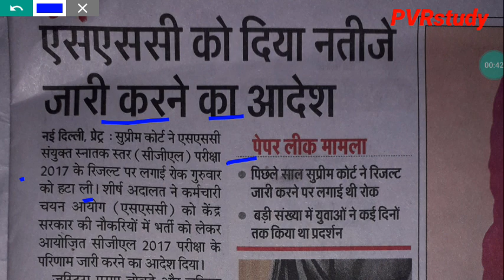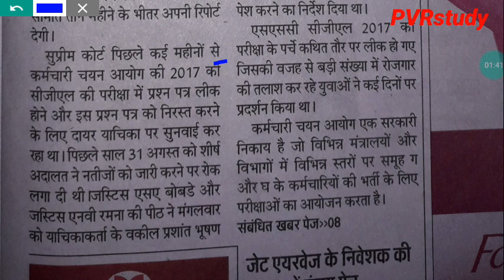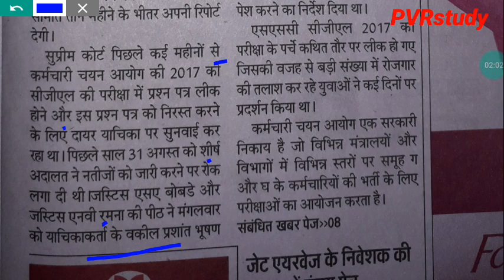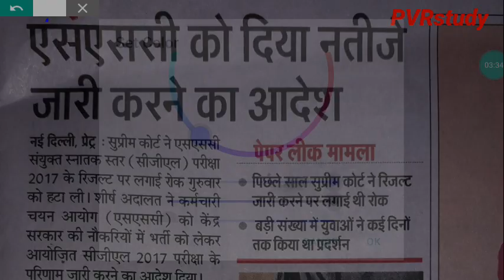🔴Ssc CGL|# खुशखबरी@जल्द ही जारी होंगे 2017 के परिणाम#Pvr#SscCgl#Pvrstudy#job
3_ Follow on Instagram

 Updated sice 5 March 2019, 17:08:00,

5 मार्च 2019 बड़ा अपडेट देखिए क्लास का नया शेड्यूल

 CTET/TET
By _ RAJ"Sir

By_ Anuj'Sir

Common chapter

D.el.ed Maths

D.el.ed Maths

Updated since 5 March 2019, 17:08:15

24 hrs me quality improve ho jayegi.

1_ morning 5:00 Am
2-Evening 9:00 Pm

Current Affairs
Gk Gs/Science

☎ 78438_32 999
☎78438_33 999
Live classes,
Railway maths,
Banking maths,
Online coaching,
Online tayari,
Oneday exams full maths solution,
PVR Study,
CTET MATHS,
UP TET complete course,
TET maths,

Follow on